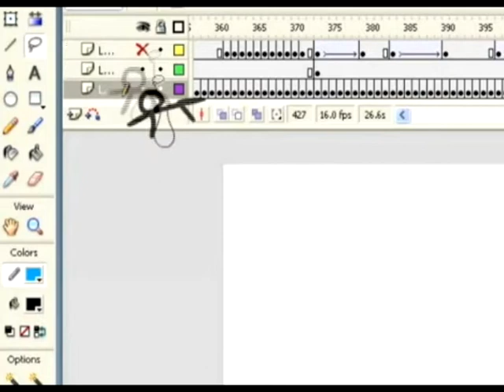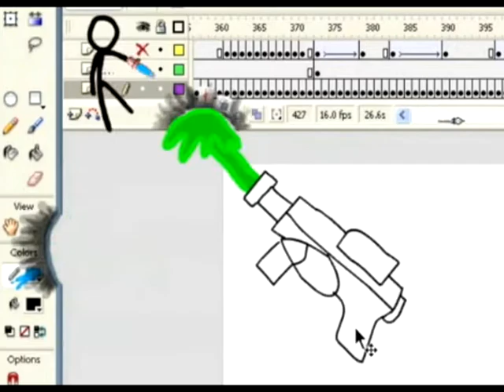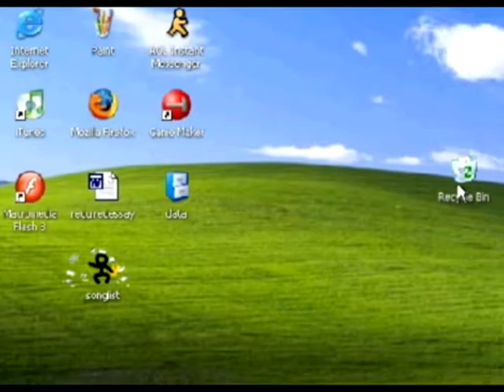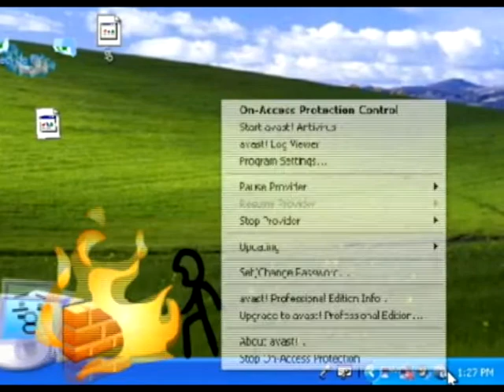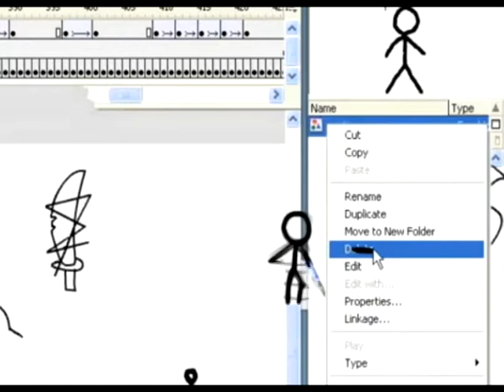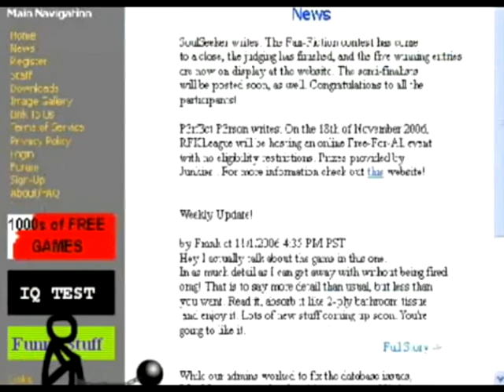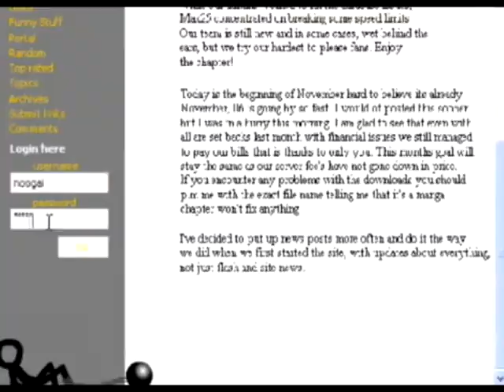"Tremors" - music by Arul and Firas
Animation by Alan Becker